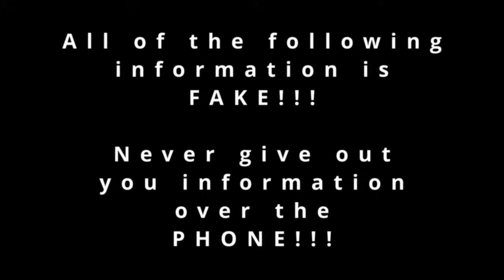Scammer thinks he is smarter than me, he's not!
In this call, I talk to a scammer who thinks I am a real victim. I prove him wrong!!!